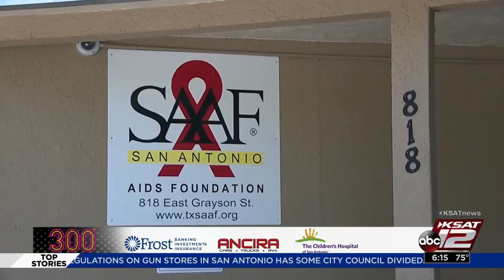SA300: 300 San Antonians: Robert Edwards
In 1986 during the AIDS epidemic in San Antonio, gay men were becoming infected and dying. While no doctors were willing to get near the victims, one made made it his mission to help.